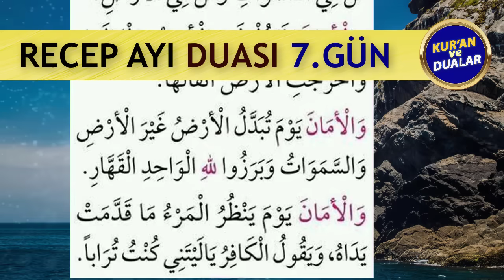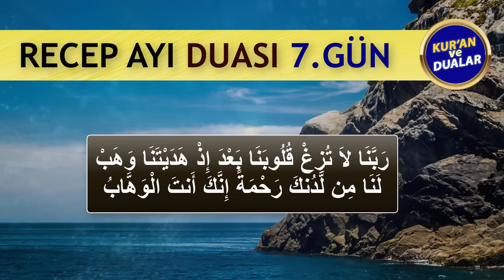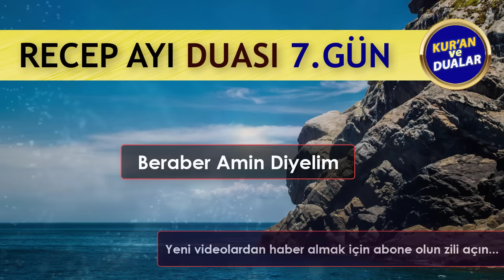RECEP AYI 7. GÜN DUASINI DİNLEYELİM Kuran ve Dualar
RECEP AYI DUALARI
Oynatma Listeleri
GÜNÜN DUASI DİNLE
FAZİLETLİ DUALAR
RUKYE AYETLERİ